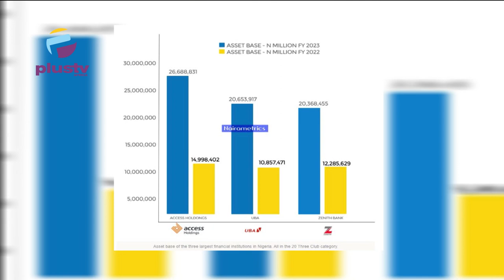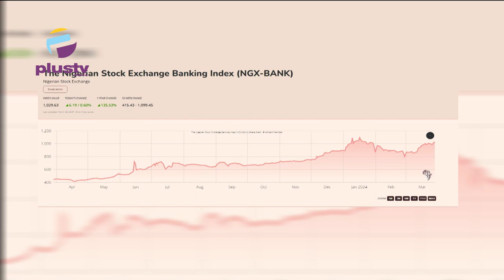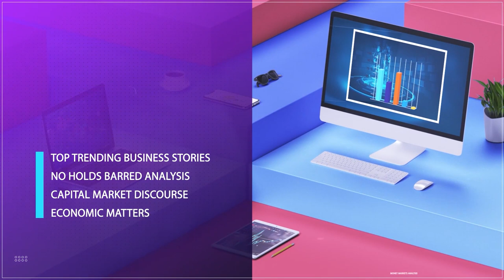NGX Outlook For Q2 2024 Amid Bank Recapitalisation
The Nigerian stock market has experienced a bullish trend since the beginning of the year, witnessing significant capital gains for companies affiliated with some of Nigeria’s prominent entrepreneurs, including Tony Elumelu, Femi Otedola, and Jim Ovia, throughout the first quarter of 2024. These companies are Zenith Bank, United Bank for Africa, FBN Holdings, Transnational Corporation of Nigeria, and Transcorp Hotels, which, alongside other firms, contributed to the impressive N59.13 trillion capital trade volume on the Nigerian Exchange Limited (NGX) in Q1, 2024.